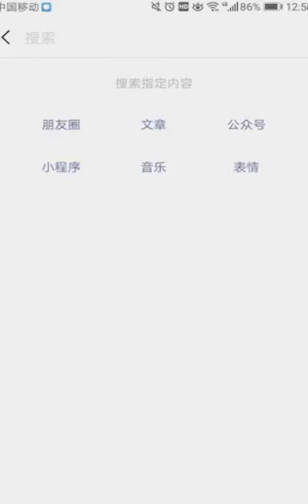Anti Virus Corona☝️😀😜